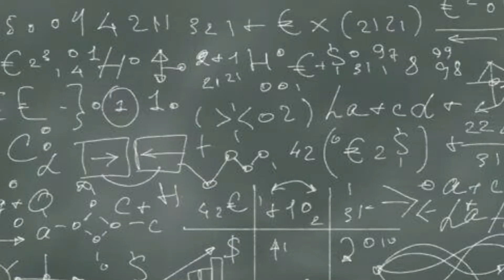Mars Trine and Sextile Pluto in Synastry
This video covers touches on how Mars and Pluto flowing aspects play out between two people's charts.